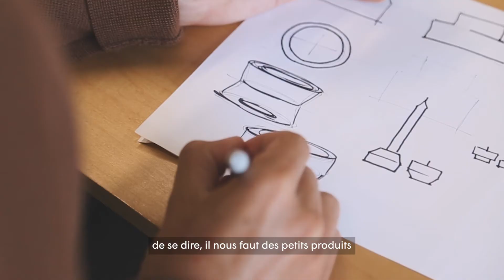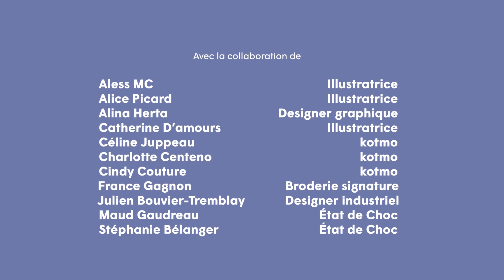Composantes - Capsule 1 : Le concept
Notre plus grand défi chez kotmo, est de prouver la réelle valeur d'un produit fabriqué au Québec.
Nous avons développé dans les derniers mois, 8 nouveaux produits réalisés en collaboration avec plus de 8 producteus québécois et 4 créatrices montréalaises.
C'est pourquoi nous avons souhaité vous présenter ces collaborateurs derrière chaque objet et en raconter l'histoire, sous forme de série de capsules vidéos. La première capsule vous présente toutes les étapes de l'élaboration d'un concept.
Cette gamme souhaite être le reflet de l’importance des relations humaines, des communautés, des échanges qui sont le fondement de notre société.
Un énorme merci à :
- Emilie Delorme, vidéaste
- État de choc
- Alice Picard, illustratrice
- Aless Mc, illustratrice
- Catherine d'amours, illustratrice
- Alina Herta, designer graphique
Ainsi que tous nos collaborateurs et membres de l'équipe Kotmo qui ont permis de rendre ce projet possible!